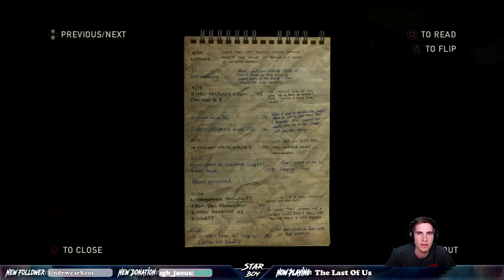The Last of Us Full Playthrough Part 24